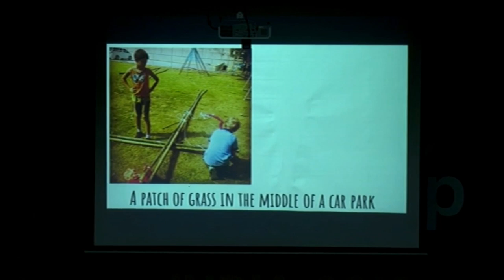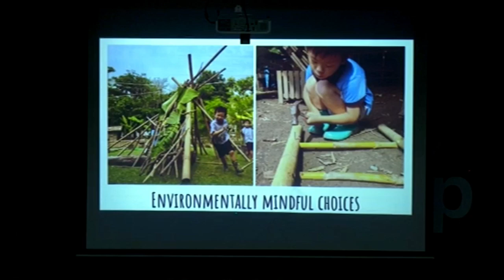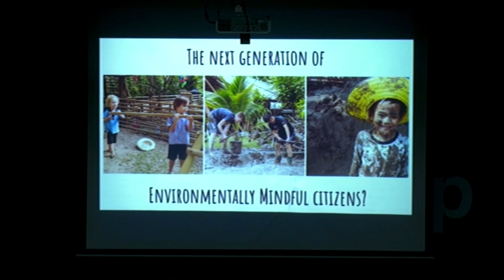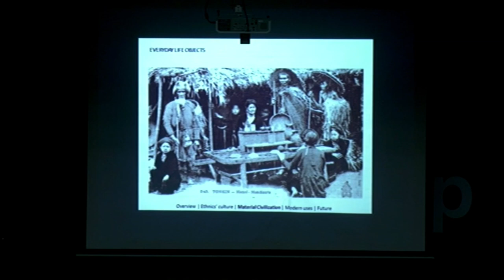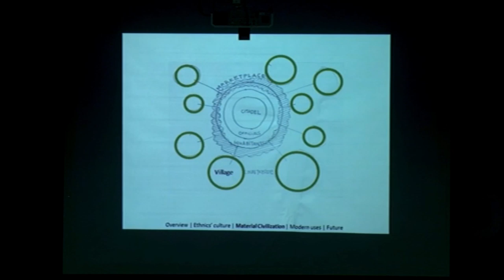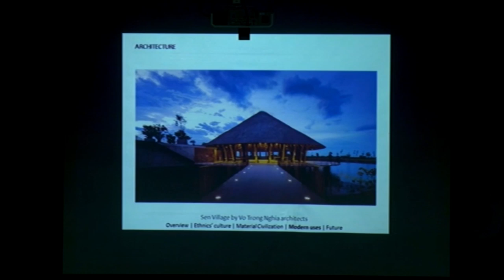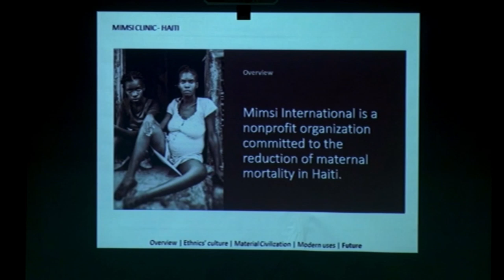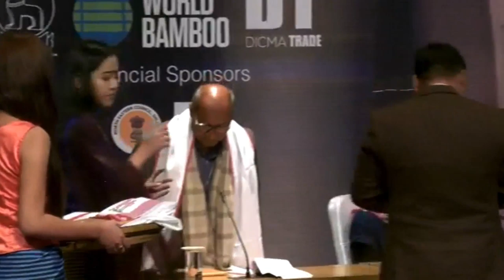WORLD BAMBOO WORKSHOP 2019 - DAY 03